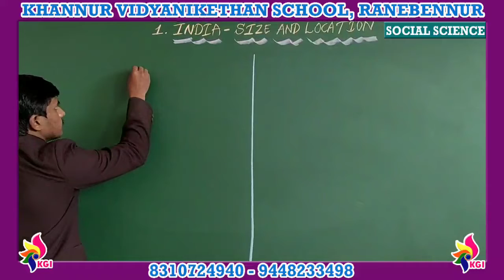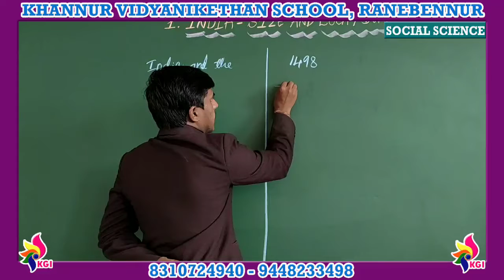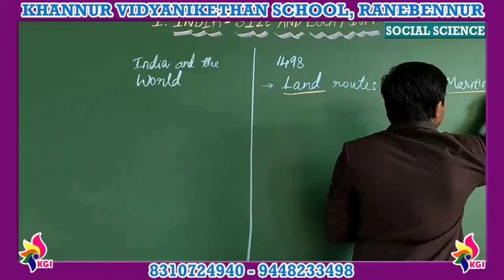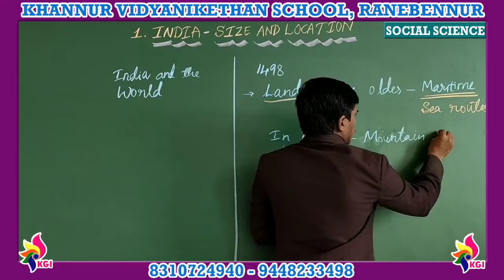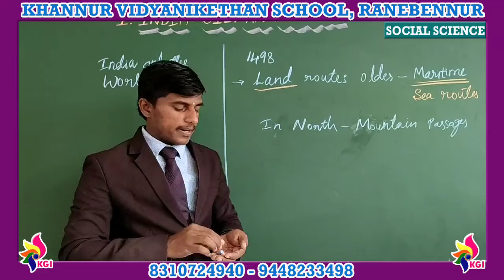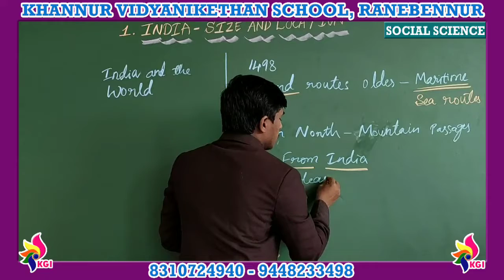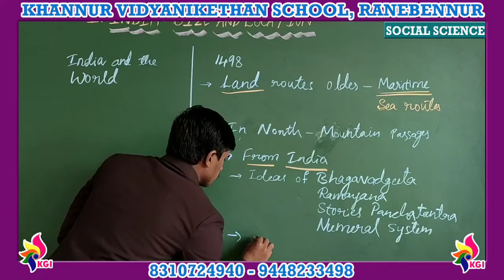Grade IX - Social Science - Geography - India-Size & Location - Part 7 - 16-07-2020